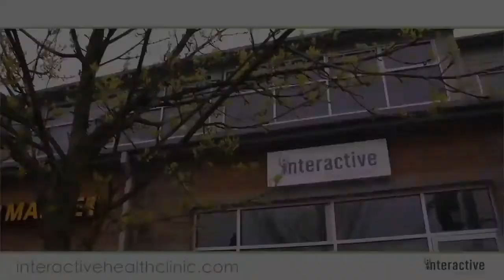2nd wave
Is there a 2nd wave?

Interactive Health Clinic
16108 Ash Way Suite 109
Lynnwood, WA 98087